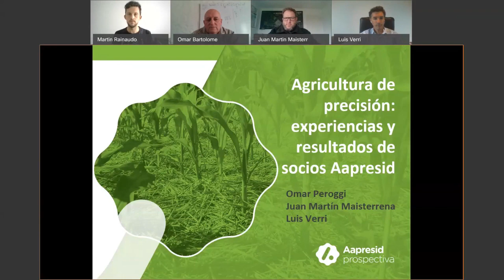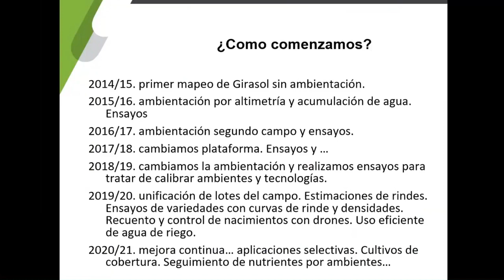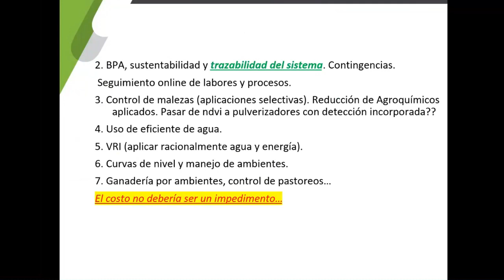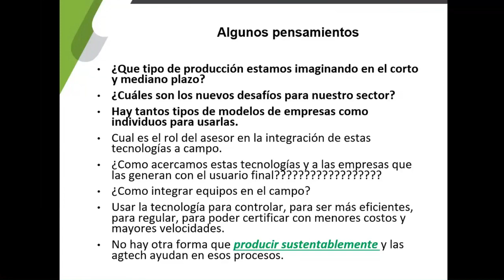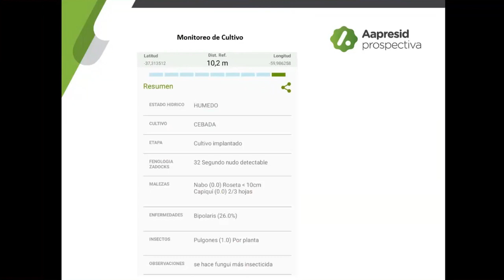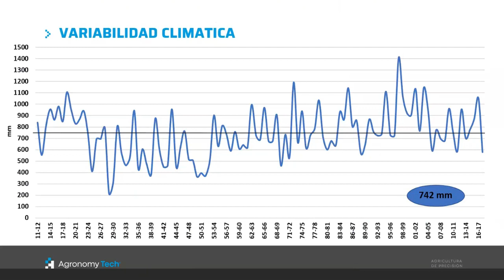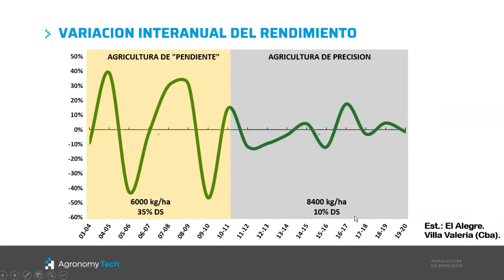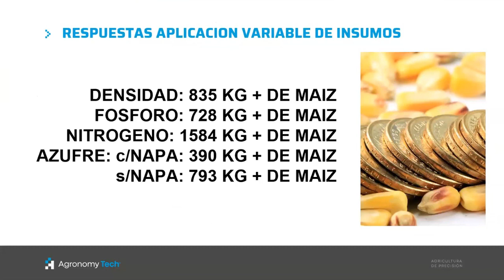Agricultura de precisión: experiencias y resultados socios - Agroactiva 2020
Disertantes: Luis Verri - Regional Aapresid Vicuña Mackenna
Omar Peroggi - Regional Aapresid Tandilia
Juan Martin Maisterrena - Regional Aapresid Mar del Plata